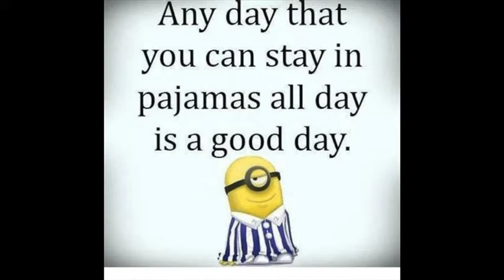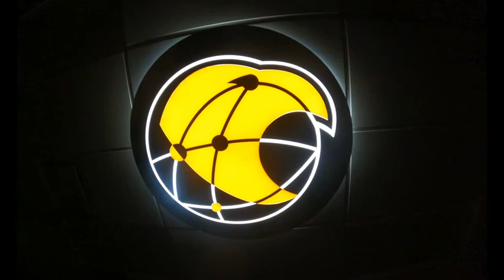Michele Clark PJ Day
PJ day for spirit week